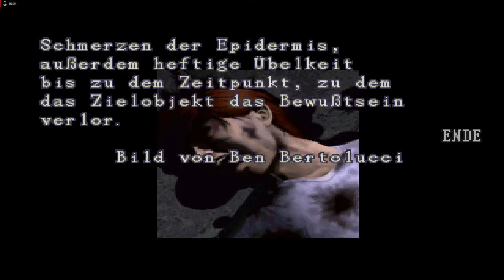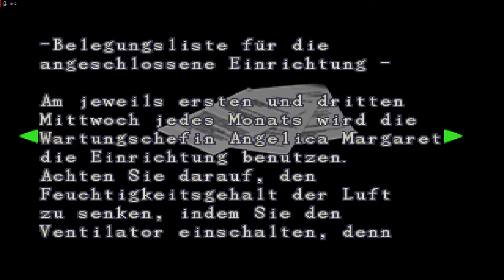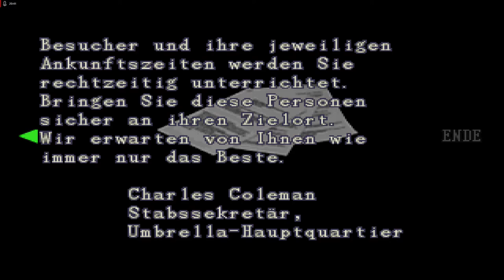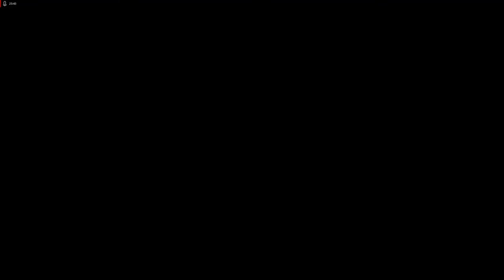Lets Play Resident Evil 2 - Deutsch - Part 10 - Schockierende Erkenntnisse 😱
Als wir im Klärwerk angekommen sind, sind wir einer Frau über den Weg gelaufen. Es stellt sich heraus, dass sie einiges interessantes zu erzählen hat.